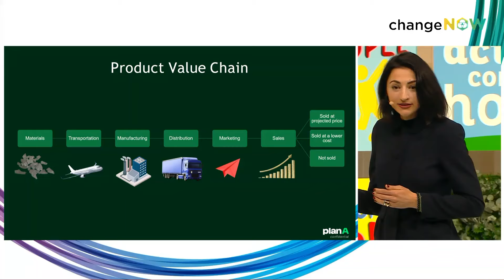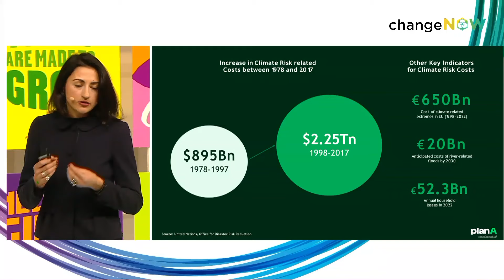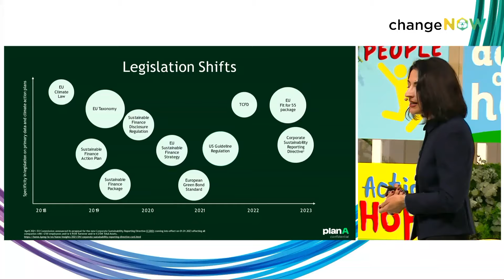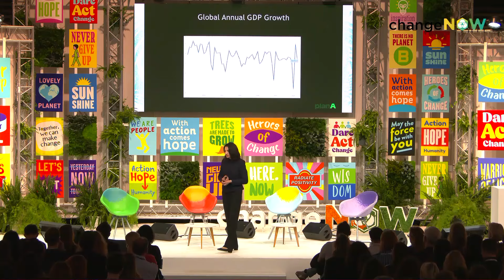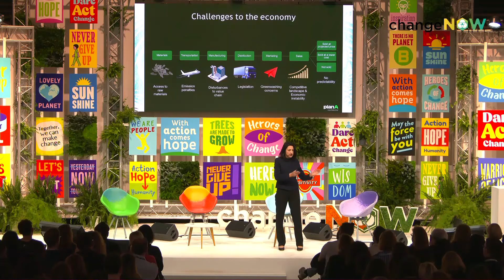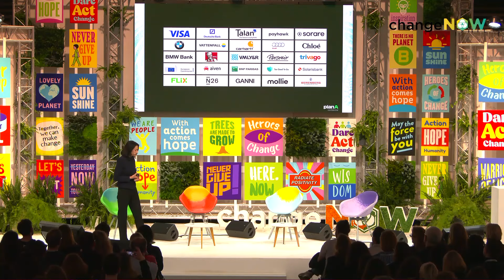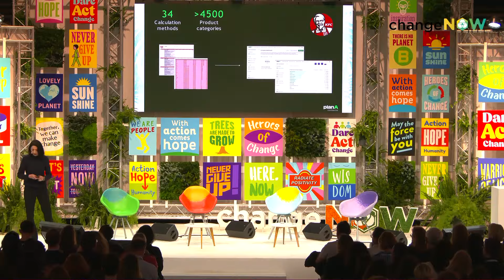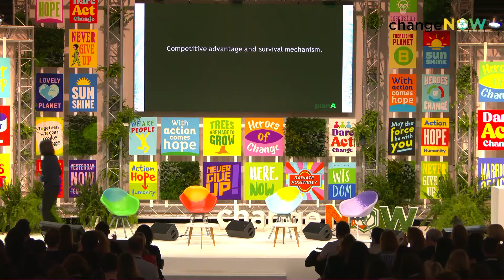Transforming Businesses Across the Value Chain | Lubomila Jordanova | Keynote x ChangeNOW2024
Industry leaders from diverse sectors will discuss how to reshape business practices to foster a nature-positive impact across their value chain, emphasizing improved integration of circular principles.

Speaker(s):
Lubomila Jordanova Co-founder & CEO Plan A

Moderated by: Isabelle Grosmaitre Founder, CEO Goodness & Co

This conference was filmed during ChangeNOW, the largest event of solutions for the planet, in Paris from 25 to 27 March 2024 for its 7th edition. The three-day summit will bring together over 35,000 of the world’s leading policymakers, entrepreneurs, investors, companies, NGOs, and citizens to address pressing issues around climate, resources, biodiversity, and inclusion